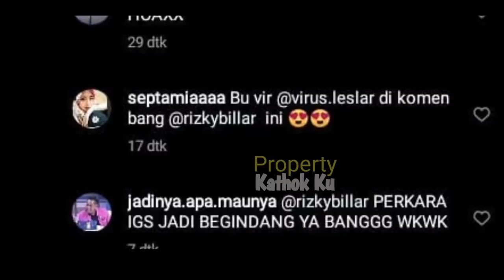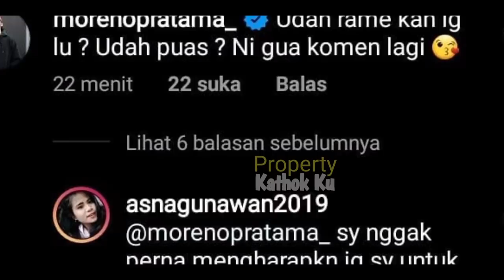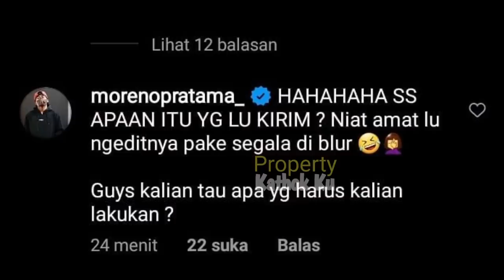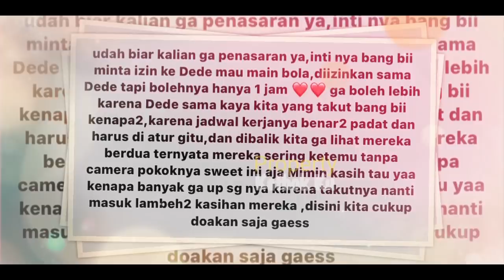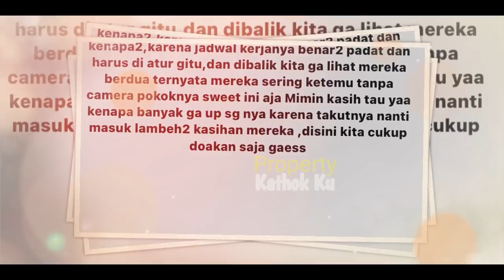Heboh IGS Dihapus, Rizky Billar Turun TANGAN!! ENO TANTANG Begini? LESTi Bikin ADEM!!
Heboh IGS Dihapus, Rizky Billar Turun TANGAN!! ENO TANTANG? LESTi Bikin ADEM!!

Jangan Lupa: _
Thankz!!..